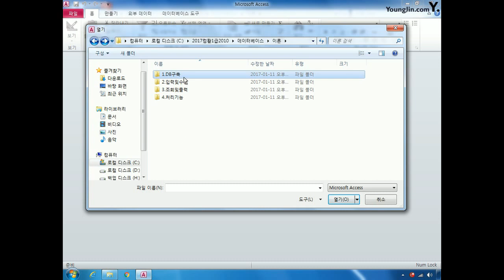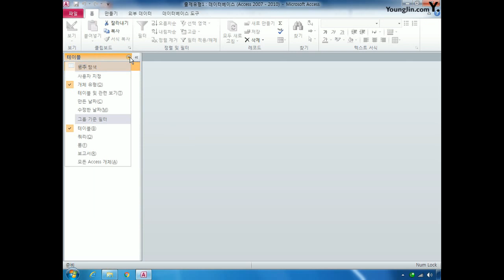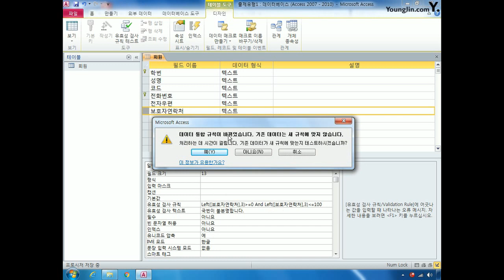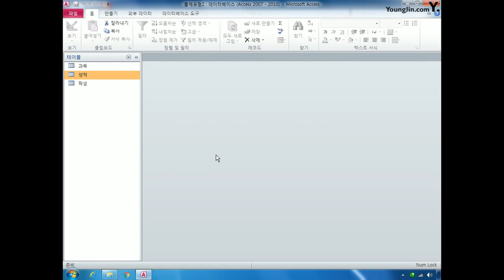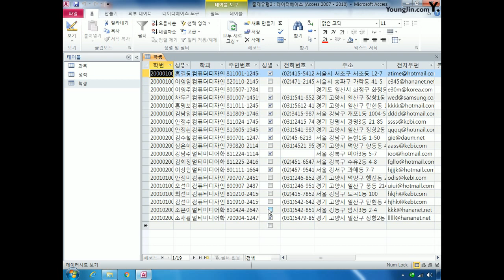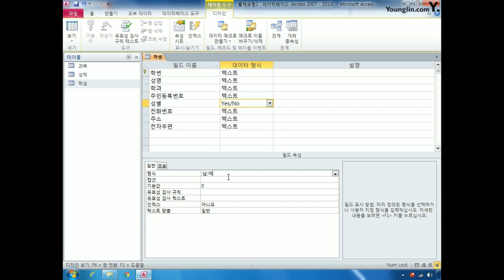DB101테이블완성